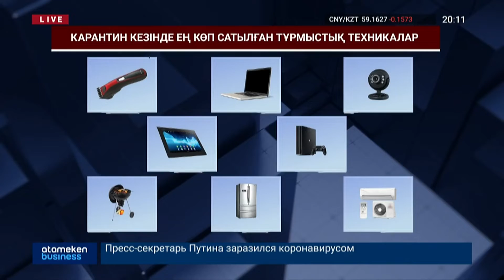КАРАНТИН КЕЗІНДЕ СҰРАНЫС АРТҚАН ТАУАРЛАР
Карантин кезінде ең көп сатылған тауарлардын көшін шаш қию машинасы бастап тұр. Сәуір айында қазақстандықтар тарапынан аталмыш тауарға сұраныс артыпты. Тұрмыстық техника сатушылардың өздері бұрын-соңды мұндайды көрмегендерін айтады. Төтенше жағдай кезінде көп сатылған өзге де тауарлар жайында Алмас Амангелді айтып береді.